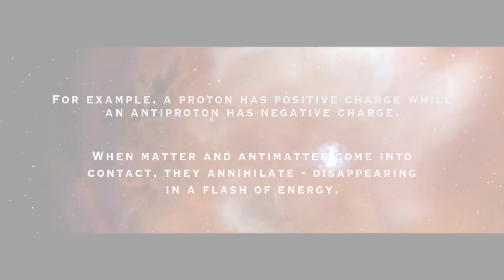Consensus - Antimatter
Comparing gang culture to particle physics!
'I say they collide and blow up!'

Track Artist: Consensus
Track title: Antimatter
Instrumental: Consensus
Visuals by Lewi London

Concern compares the annihilation of matter and anti-matter particle collisions to societal conflicts such as gang culture and infighting amongst the masses.

What is Antimatter?

Special thanks to Art@CMS, worldWideconnects, A/V Revolution